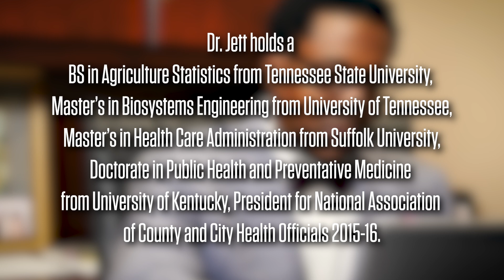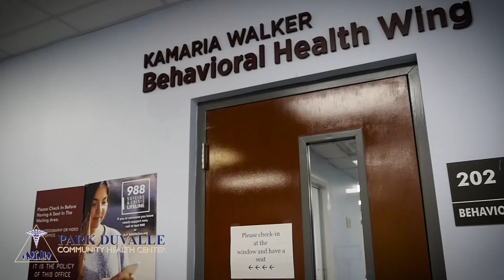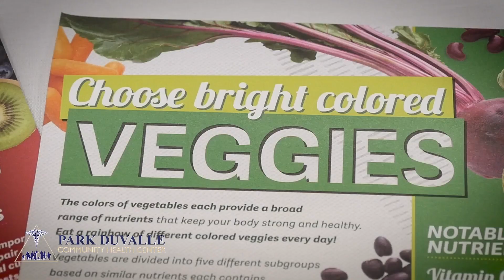CEO Live Talks: Ozzy Gibson | Part One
Join us on this week’s episode of “CEO Live Talks with Dr. Swannie Jett” as we welcome Ozzy Gibson, CEO of TARC (Transit Authority of River City). With a remarkable career in public service and leadership, Ozzy brings valuable insights into the future of public transportation and its impact on communities.

In this episode, Ozzy shares his journey to becoming CEO of TARC, his vision for enhancing transit services in Louisville, and the innovative strategies his team is implementing to improve accessibility, sustainability, and connectivity. He discusses the critical role of public transportation in fostering economic growth and ensuring equitable opportunities for all.

Dr. Swannie Jett, CEO of Park DuValle Community Health Centers, leads this dynamic conversation, shedding light on Ozzy’s leadership philosophy and his commitment to creating positive change through strategic collaboration and community engagement.

Don’t miss this engaging discussion on leadership, innovation, and the transformative power of public transit. Tune in to learn how Ozzy Gibson is driving TARC toward a brighter, more connected future.